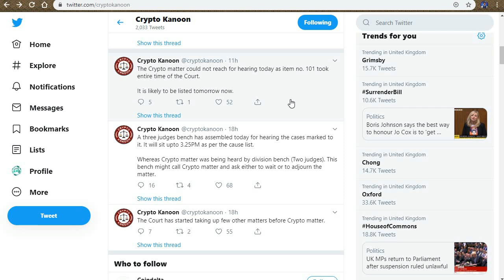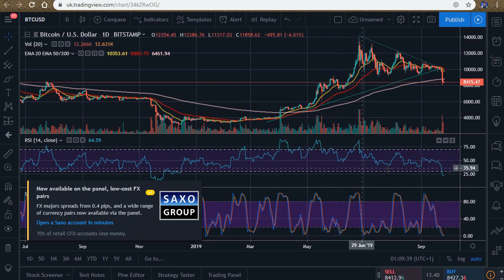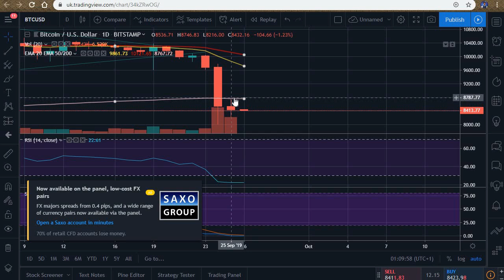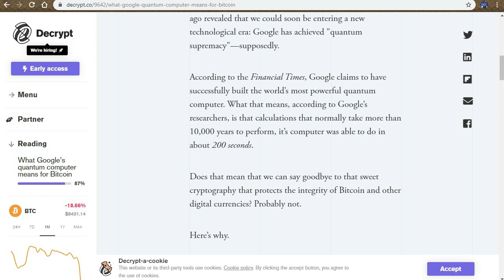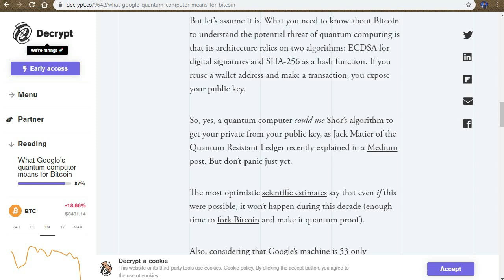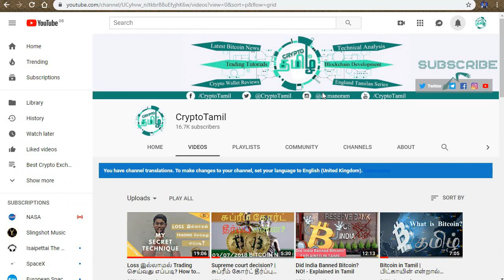Latest Bitcoin News in Tamil - Reason for Bitcoin Crash - Google Quantum Computer Details in Tamil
In this video i have explained about the recent Bitcoin crash and reasons behind it. I have also covered the Quantum Computer developed by Google and its possible effects on Bitcoin Network and other Proof of Work based algorithms.

5. LocalBitcoins (Peer to Peer)
6. Paxful (Peer to Peer)

1.

●▬▬▬▬▬▬▬▬▬▬▬Community▬▬▬▬▬▬▬▬▬▬▬●
USDT-TRC20 -  TKWVLUgkLZ4VWPextUFmK1q4cQgBrgRpPM
USDT-ERC20 - 0xdc0ecd1a1718139dfa80b0ed8e47dfe97b71f318
Tron - TKWVLUgkLZ4VWPextUFmK1q4cQgBrgRpPM